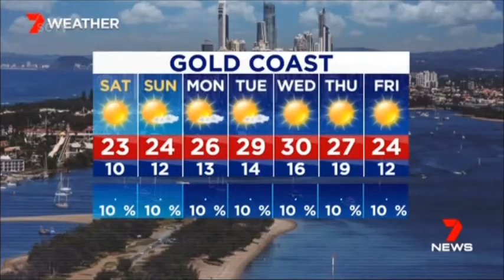Seven News Queensland - Montage (8/9/2017)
With Sharyn Ghidella & Bill McDonald (News), Pat Welsh (Sport) and Paul Burt (Weather).

Recorded off Southern Cross Television Central North.